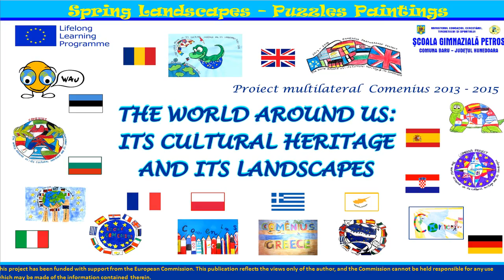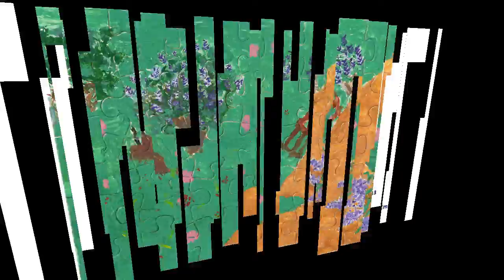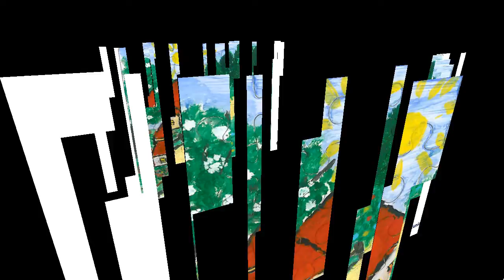Romanian spring landscapes puzzles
Our students enjoyed a lot drawing spring landscapes on blank puzzles. It was a new experience for all of us. Well done!